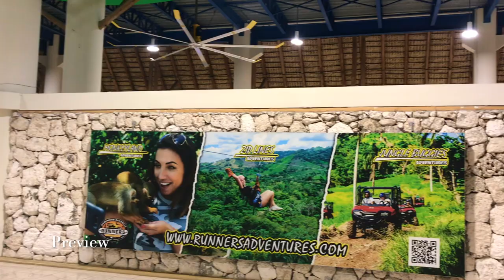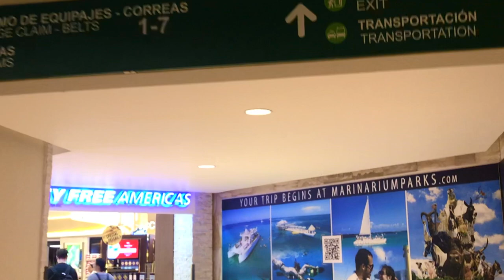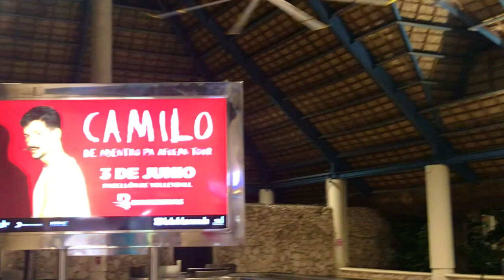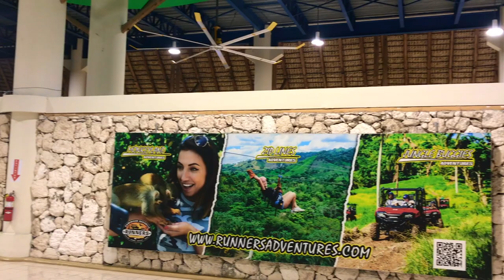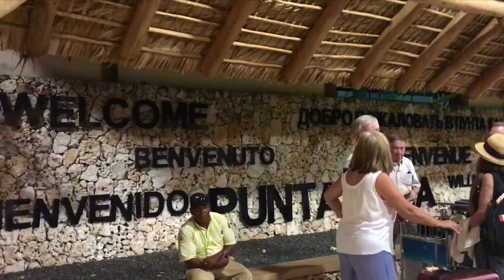[4K] Punta Cana Airport (PUJ) Arrivals | Dominican Republic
Welcome to Punta Cana Airport! Excitement fills the air as arrivals from around the world touch down on this paradise island. Ready to make amazing memories? Let's start with your smooth and hassle-free arrival! Take a deep breath and let the fun begin in Punta Cana.